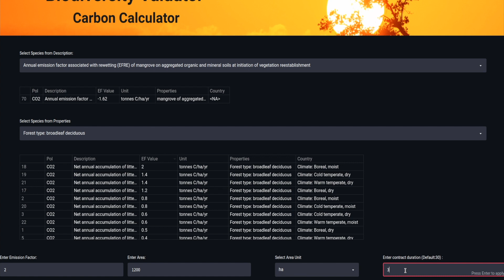EW Valuator Demo Video